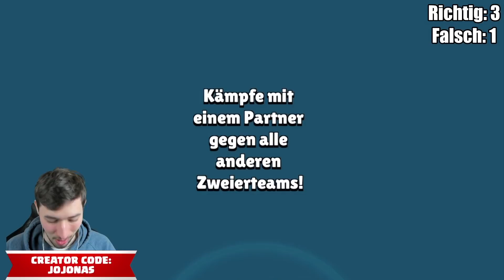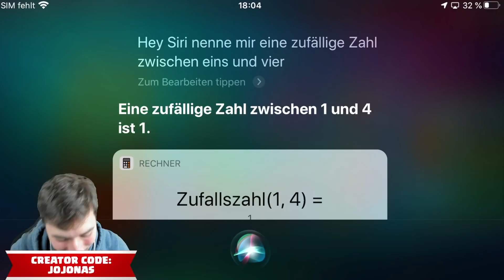WÄHLE DEN RICHTIGEN BRAWLER, ODER... 😨 Brawl Stars Challenge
(Werbung)